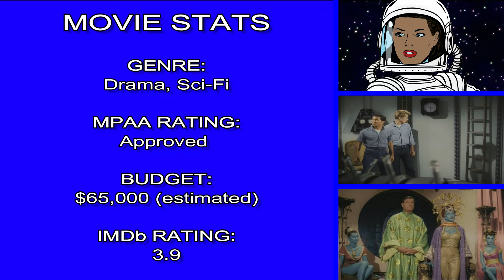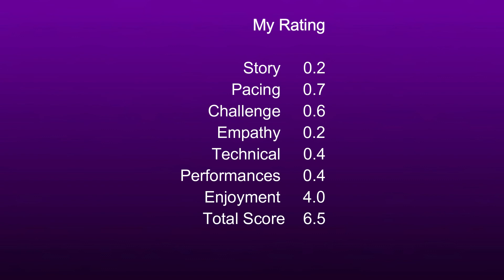Missile To The Moon 1958 - First Time Watching w/Spoilers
Footnotes may have derived from information provided by: IMDb, Wikipedia, Amazon, Netflix, Starz, Hulu, Fandango, iTUNES, and Rotten Tomatoes.

Video sound and audio effects by soundbible.com, visuals from pond5, videoblocks.com, and edited by Wondershare.Filmora.